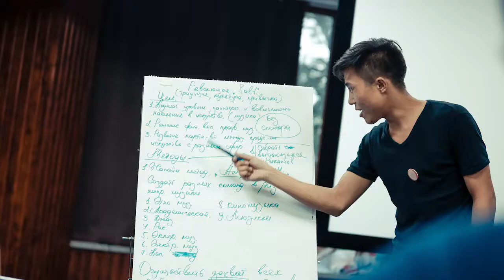АГП пробная версия